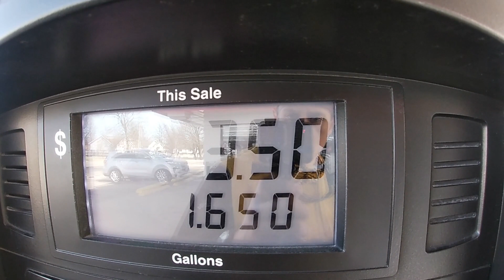Creek Fishing Smallmouth Bass -- CRAZY Catch!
What's up MSFISHINGTV fam?!

Hope everyone is having an awesome week and getting outside to enjoy this beautiful weather we have been having. I know I have been!

In today's upload, Brant and I go on a little backwoods FISHING MISSION! We strap on the waders and go way back in the Ozark mountains to search for some SMALLMOUTH Bass! Though we didn't find many, we had a BLAST searching and taking in the beautiful nature all around us. This type of fishing is very very new to me but I LOVE it! I had no idea what I was getting myself into but I promise you this, it won't be my last time!

Don't forget to email in pictures of your fish that you've caught so far this year in 2020 @ or Instagram DM for a chance to be featured in my next video!

@Favoriteusa Jr. Pro Staff Member

CAMERA EQUIPMENT:

GoPro 7 White
GoPro Chesty
GoPro Floating Hand Grip

HERES A COUPLE LINKS TO SOME OF MY VIDEOS RELATED TO THIS ONE: